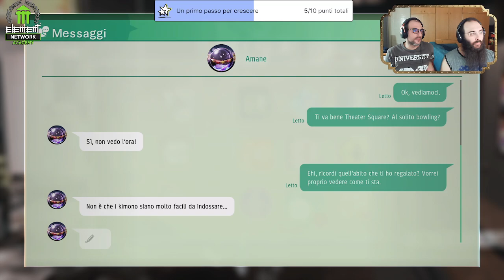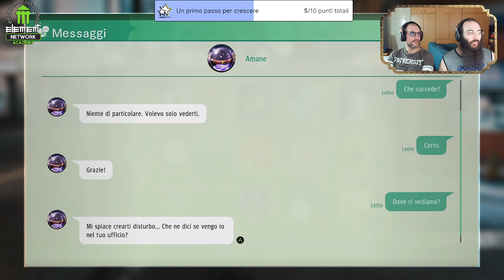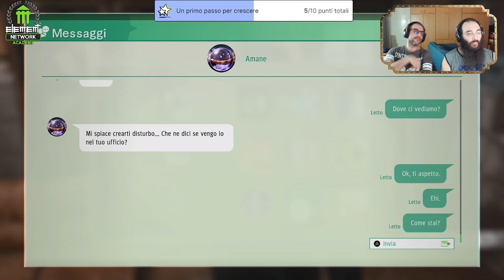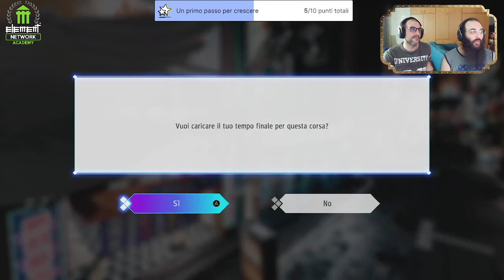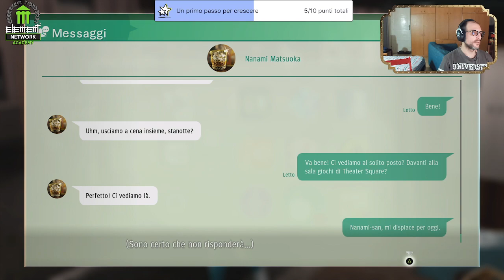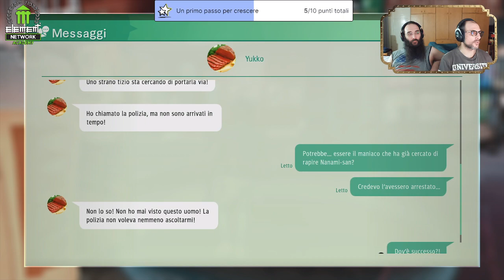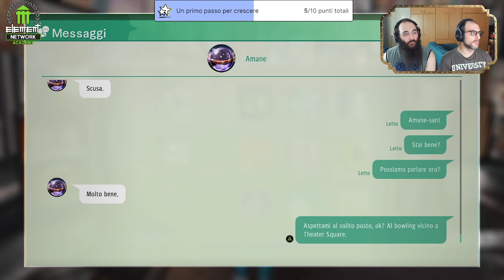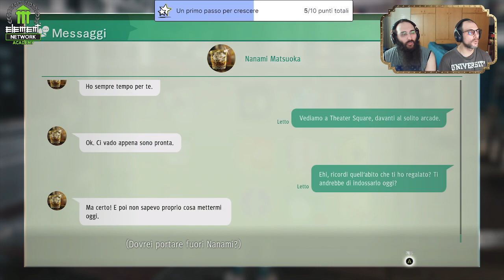[JUDGMENT] Dovete Amarci tutti! - 39